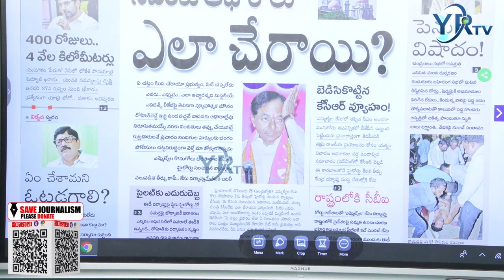యువగళం పేరుతొ లోకేష్ పాదయాత్ర | YR TV Telugu